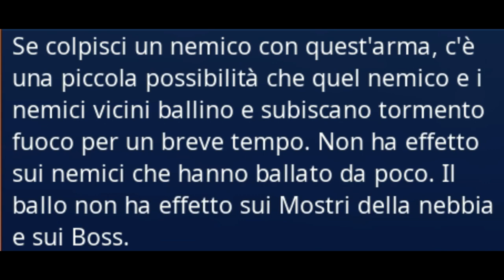Mix Scatenato al 130! | Fortnite - Salva il Mondo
Wewe ragazzi, nuova arma vuol dire nuovo video. Spero sia di vostro gradimento. Buona visione.